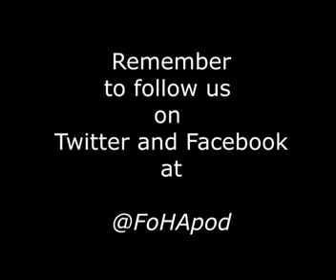Cold Blast Episode #1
Get excited...it's our first ever episode of Cold Blast!

These episodes will be shorter with heavy tech talk. We're going to discuss and answer your specific and pointed questions so if you have anything you'd like us to talk about episode please let us know!

We're kicking things off by talking about MP Wiring with our very own Technical Advisor Lou Kummer!

While you're there you can catch up on past episodes of Full of Hot (and Cold) Air as well!